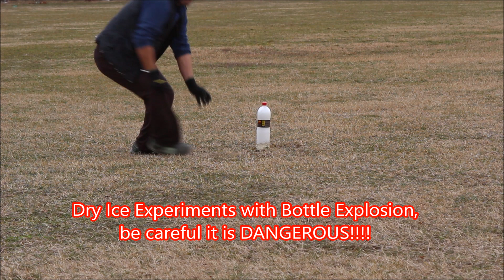Dry Ice TEST 1.000.000 Explosion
Dangerous Dry Ice Explosion!
The Best One! Military Russian Army MRE